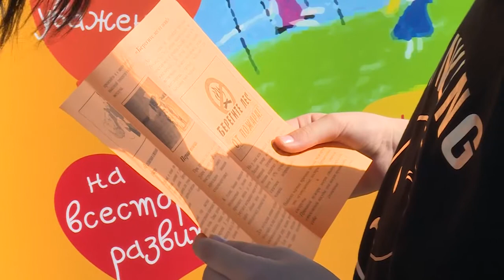На площадках праздника детства в Щелкове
Подарить детям праздник. Фестиваль эстрадно-циркового искусства и развлекательные программы показали артисты самым маленьким жителям. Центральные мероприятия, приуроченные ко Дню защиты детей, прошли в Щелковском парке и у районного культурного комплекса. О ярких моментах праздника детства – в нашем репортаже.